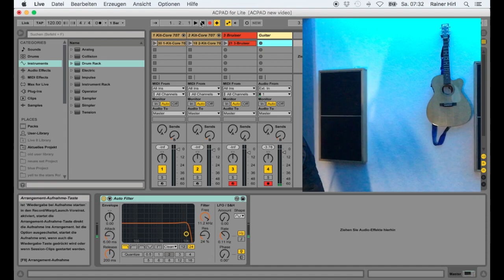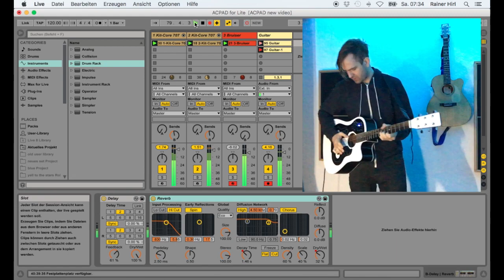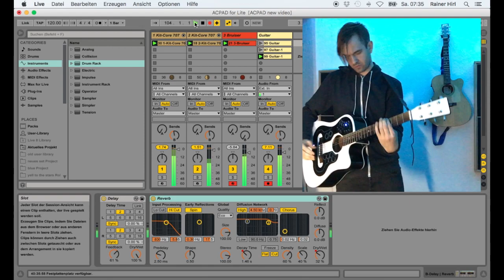Ableton Lite - Robin JAM Video (of Preset Lesson 2 Video)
This is an example of how the Ableton Lite set can be used of this video: